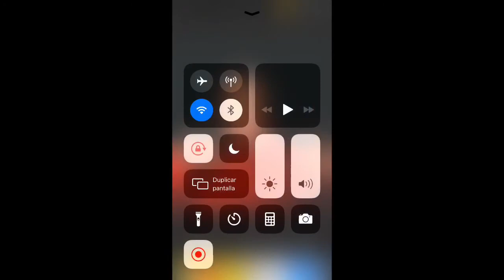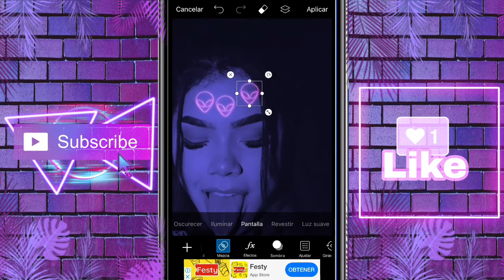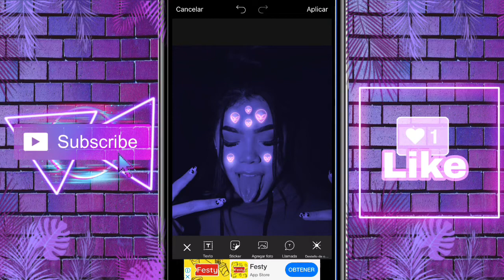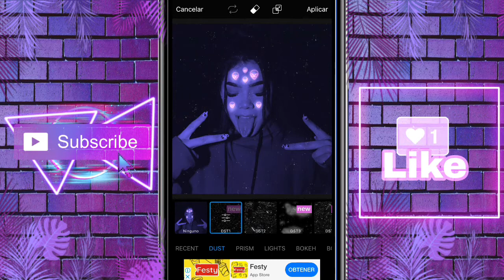como USAR picsart para EDITAR fotos TUMBLR NEÓN ! 💡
¡HOLA AMIGOS!
🔻❤️LOS AMOOO!!❤️🔥